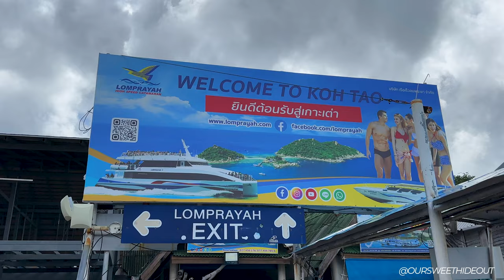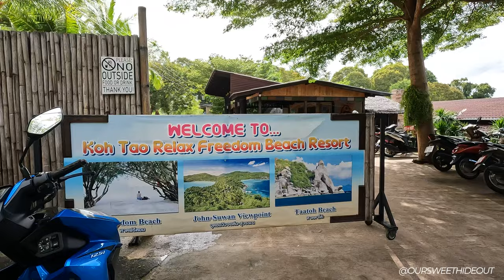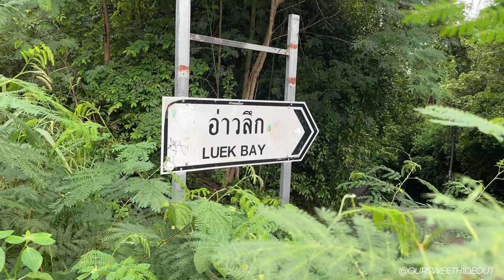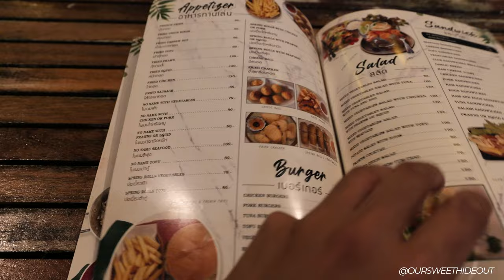🇹🇭 First Time in KOH TAO (Thailand's Best Island for Diving & Snorkelling)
EP.11 - First Time in Koh Tao,
Join us on our first trip to Koh Tao, Thailand's best island for diving and snorkelling! We'll show you all the must-visit spots, the best beaches, and the top dive sites. Whether you're a seasoned traveler or a first-timer to this tropical paradise, this video will give you a taste of what to expect on your trip to Koh Tao.

We stayed at Koh Tao Heritage Hotel:

OUR RECOMMENDATIONS/RESOURCES WE USE:

Want to be an ambassador? Here's how you can get started

* Looking for the Best Travel Multi-Currency Debit Card,
we trust and use Wise (formerly known as Transferwise)
Load up to 50+ currencies, Best Rates
Free ATM withdrawals (up to $200 a month)
Get your wise card Sign up with this link and get your first fee free transfer up to $900NZD

Looking for the best non copyrighted music to use?
We recommend Epidemic Sounds, Get your free 30 day trial

* Wanting to learn content creation, travel and get paid to do it?
Be apart of an amazing travel, creative group and be connected with creators worldwide created by Lostleblanc, join the academy